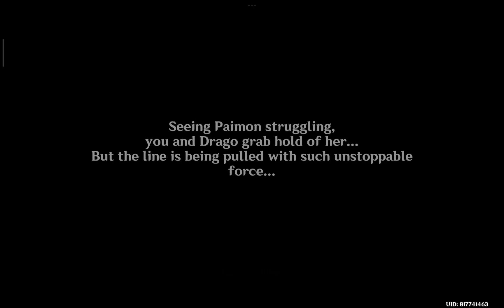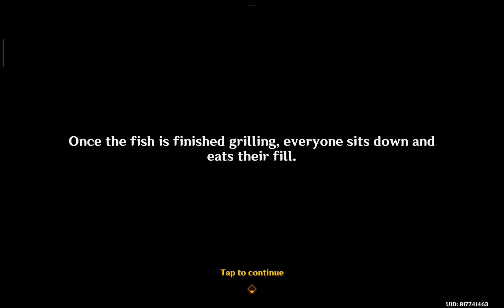[Genshin Impact Achievement] ...And Thanks For All The Fish!: Thank You For Your Hospitality!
Genshin Impact Guide:
Series: Wonders of the World
Achievement: ...And Thanks for All the Fish!
Goal: Thank you for your hospitality!
Location: Natlan

Quest:
Feeling Like Fish Today!